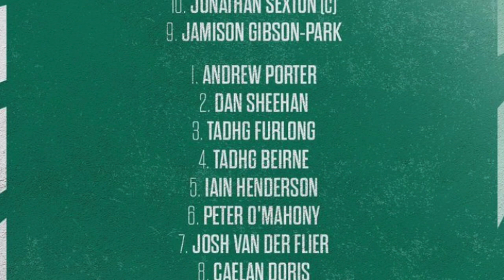🏴󠁧󠁢󠁳󠁣󠁴󠁿SCOTLAND v IRELAND THRILLER LOADING - Match Preview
All on the line for Scotland and Ireland will want to continue with their fine form. The QF bogey looms for Ireland, will that be playing on Ireland? Can Scotland do the unthinkable?
Ireland by 8, what do you think?